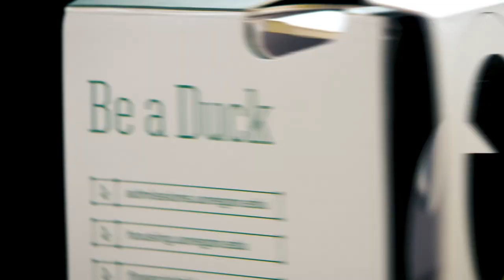One-of-a-kind UO experience for new Ducks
The University of Oregon virtual reality project shows prospective students a duck's-eye view through campus life, academic departments, and athletics. This Google Cardboard headset is limited edition and issued to admitted students beginning 3.14.18